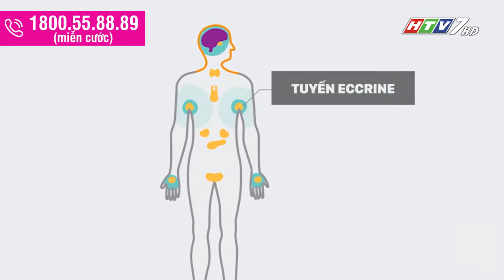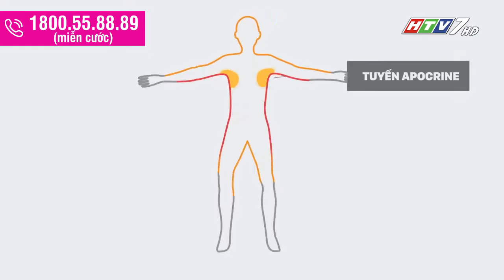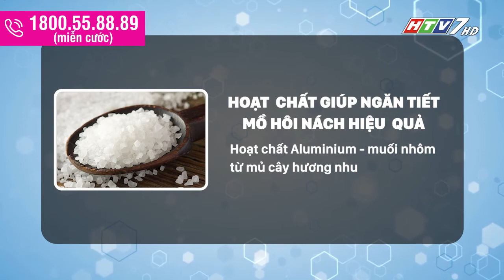Hết ngay mùi hôi nách chỉ sau lần đầu dùng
Nhiều người mất hằng tháng trời, thậm chí hằng năm mới có thể ngăn được mùi hôi vùng nách.

Tuy nhiên, có một phương pháp mang lại hiệu quả ngay lập tức sau lần dùng đầu tiên?

ThS.BS Tạ Quốc Hưng, Bác sĩ điều trị, khoa da liễu- Thẩm mỹ da. BV Đại học y dược TP HCM sẽ tư vấn giải pháp giúp hết ngay mùi hôi nách chỉ sau lần dùng đầu tiên.